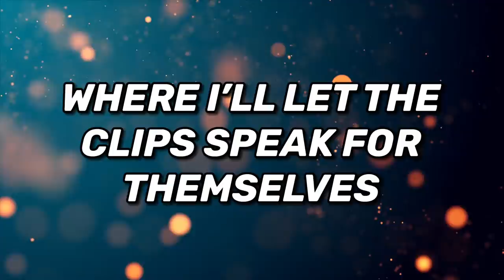Thirsty Squad Wipes Highlights Legendary Rank With Mara in Call of Duty Mobile Battle Royale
Welcome to another squad wipes highlights but this time no commentary as I’ll let u enjoy some pure intense action just like the old times .. I hope u guys enjoy my gameplay ♥️

Device: iPad Mini 5
Recording Software: Elgato HD 60
Montage App: Adobe Premiere Pro 2020/VideoLeap
Thumbnail App: Affinity Photo

FAQs:
1- Are u boy or girl ? Boi
2- Where u from ? Oman
3- Device ? iPad Mini 5
4- Can I play with u ? Sorry not possible 💔